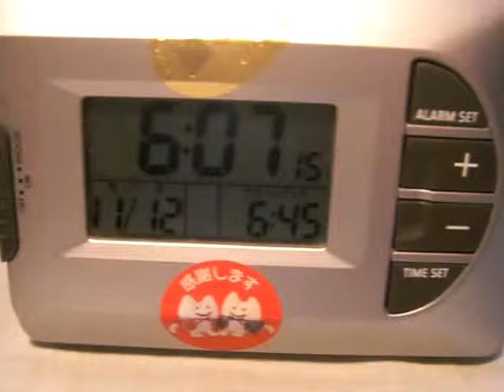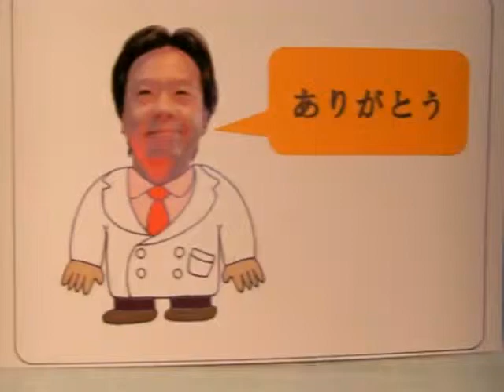08112ｍｃシンマ・モーニング・コンシェルジュvol.7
2008年11月12日
■明るい話題
車ごと200m転落　3日後救出

■質問
何で地球は回るんですか？